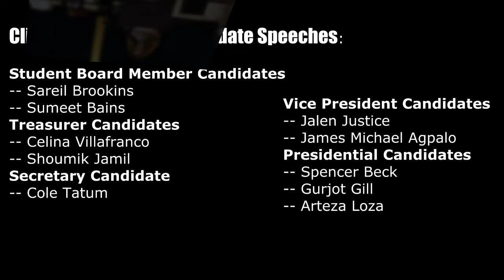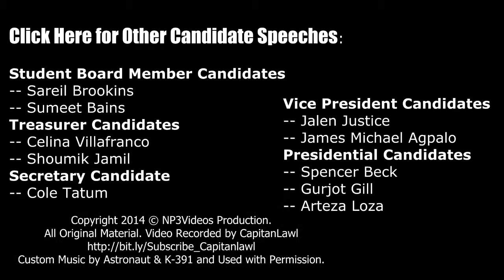NP3 HS - Candidate Speeches & Election | RESULTS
Also Check out CapitanLawl, he is the one that edits the videos for us.

All Original Material.
Reproduction of this Video is not Allowed.